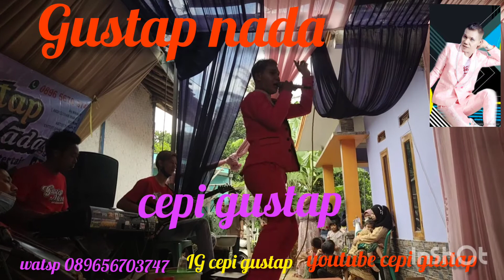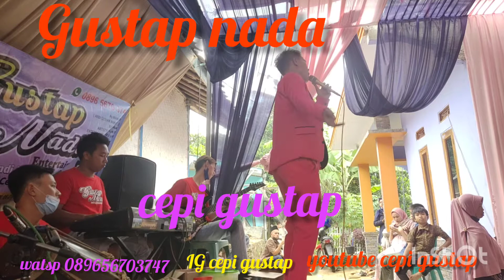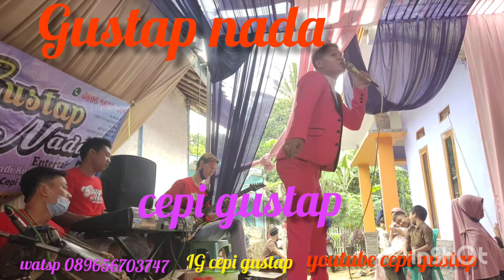DAGANG PINDANG live GUSTAP NADA